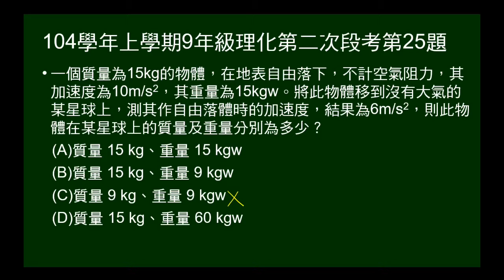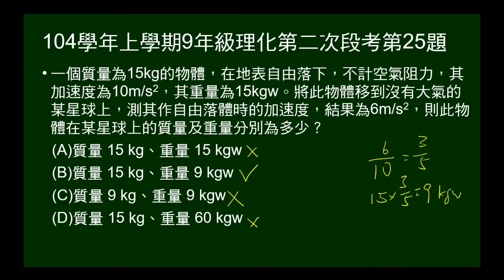104學年上9年級理化二段第25題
給物體在地球的質量、重量、重力加速度，求到另一已知重力加速度星球，其質量、重量為多少？